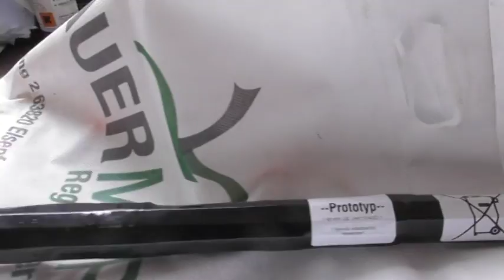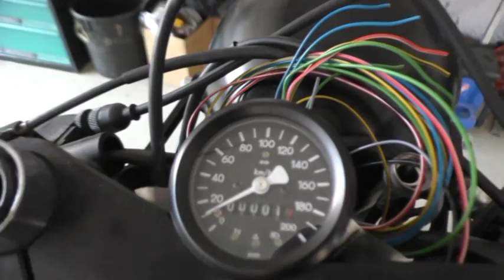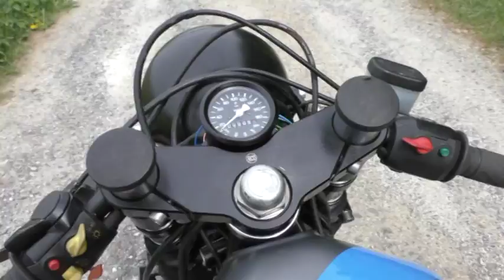BMW Bobber Cafe Racer Moritz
Cafe Racer bau aus leidenschaft in der Hexenküche                 Super-Bike-Box.com BMW 800 für und mit Moritz